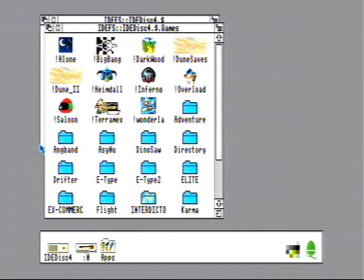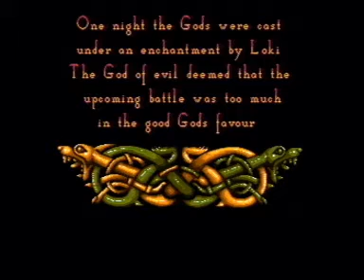Heimdall Acorn Games Video Archive A3010/TV Card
Most of the intro from the action RPG Heimdall.